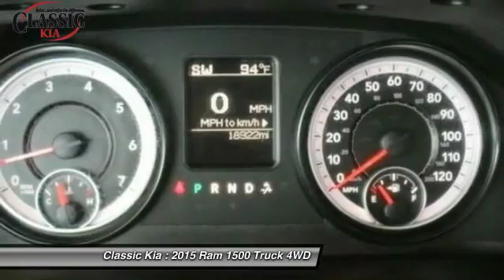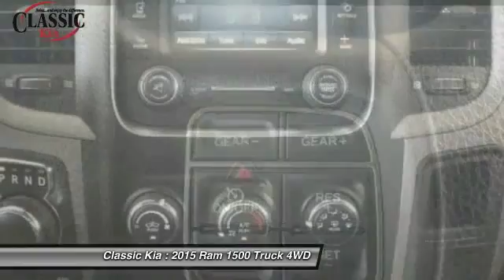2015 Ram 1500 Carrollton, Dallas, Richardson, Plano FS564139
2015 Ram 1500

Classic Kia
2920 I-35E

Fantastic fuel efficiency! Take an active role in reducing oil dependence. Looking for a great deal on a wonderful 2015 Ram 1500? Well, we've got it. Such a refined truck, with a fuel-efficient powerplant, does not come up for grabs very often, so you better act fast. It is nicely equipped with features such as 17 x 7 Steel Wheels, 3.21 Rear Axle Ratio, 40/20/40 Split Bench Seat, 4-Wheel Disc Brakes, 6 Speakers, ABS brakes, Active Grille Shutters, Air Conditioning, AM/FM radio, Black Exterior Mirrors, Brake assist, Delay-off headlights, Driver door bin, Dual front impact airbags, Dual front side impact airbags, Electronic Shift, Electronic Stability Control, Exterior Mirrors w/Heating Element, Front anti-roll bar, Front Armrest w/3 Cupholders, Front Center Armrest, Front wheel independent suspension, Fully automatic headlights, Heated door mirrors, Heavy Duty Vinyl 40/20/40 Split Bench Seat, Low tire pressure warning, Media Hub (USB, AUX), Occupant sensing airbag, Overhead airbag, Passenger door bin, Power door mirrors, Power steering, Power windows, Radio data system, Radio: Uconnect 3.0 AM/FM, Rear anti-roll bar, Rear Folding Seat, Rear seat center armrest, Rear step bumper, Speed control, Storage Tray, Tachometer, Tilt steering wheel, Tip Start, Traction control, Variably intermittent wipers, and Voltmeter.